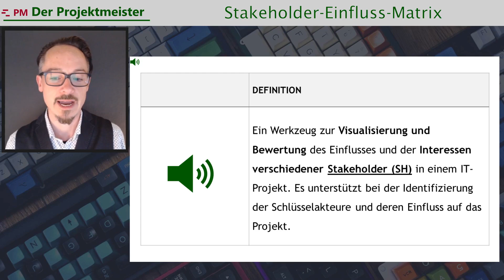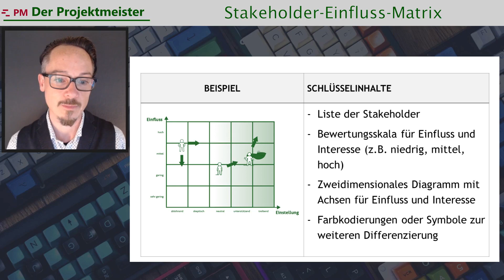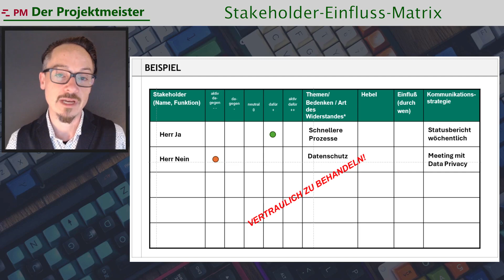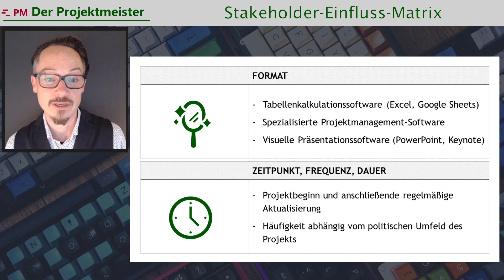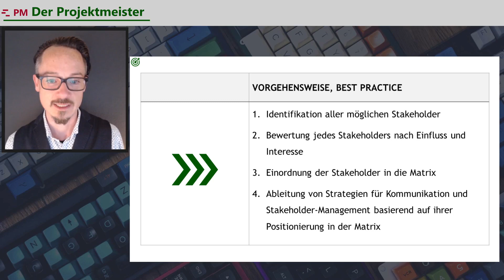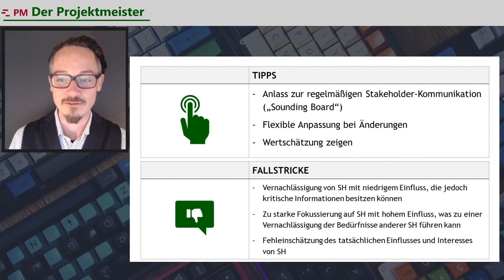So nutzt du die Stakeholder Einfluss Matrix im IT-Projektmanagement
👋 Hallo und herzlich Willkommen, liebe IT-Projekt-Community!

In dieser Folge unserer Reihe "PM Werkzeuge 101" dreht sich alles um die Stakeholder Einfluss Matrix – ein zentrales Werkzeug für methodisches Stakeholder Management in IT-Projekten. 🌟

🚀 Was dich erwartet:

In diesem Video erkläre ich, wie du mit der Stakeholder Einfluss Matrix die wichtigsten Akteure in deinem Projekt identifizierst und strategisch einbindest. Von der Definition über die Erstellung bis hin zur praktischen Anwendung und den wichtigsten Tipps aus der Praxis – hier erfährst du alles, was du wissen musst, um deine Projekte erfolgreich zu steuern.

📊 Inhalt des Videos:

00:00 - Einführung und Begrüßung
00:33 - Definition der Stakeholder Einfluss Matrix
01:05 - Einfluss- und Interessenbewertung
02:07 - Ziele und Einsatzzwecke der Matrix
03:10 - Darstellung und Strategien in der Matrix
04:14 - Einsatz der Matrix im Projekt
05:14 - Schritt-für-Schritt Anleitung zur Erstellung
06:23 - Tipps aus der Praxis
07:15 - Typische Fallstricke und wie man sie vermeidet
07:57 - Zusammenfassung und Abschluss

🔑 Lerne, wie du:

Die relevanten Stakeholder in deinem Projekt identifizierst
Den Einfluss und das Interesse der Stakeholder bewertest
Eine effektive Kommunikationsstrategie entwickelst
Risiken im Stakeholder-Umfeld erkennst und managst
🎯 Egal ob du ein erfahrener Projektmanager bist oder gerade erst in das Thema einsteigst – dieses Video bietet dir wertvolle Einblicke und praktische Tipps, die du sofort in deinen Projekten umsetzen kannst.

📢 Bleib dran, bleib neugierig und viel Erfolg bei deinen Projekten!